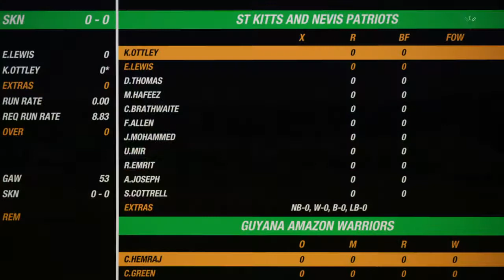Cricket 19- St Kitts vs Guyana Amazon warrior 11th Match highlights 2019 |Xbox Ps4 | CPL 19